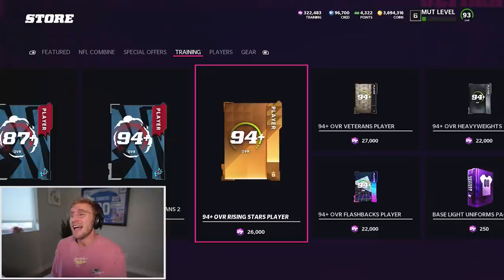Score a Touchdown Or You Lose...!?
Thank you to Roman for sponsoring this video! for $10 off + free 2-day shipping. - THE CLUTCH UP GAME MODE! ESHKEEET